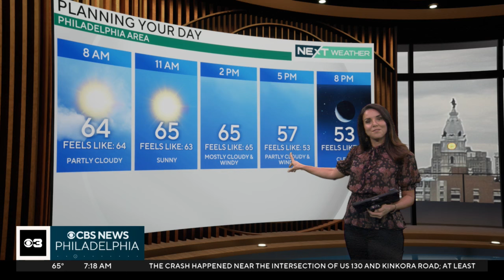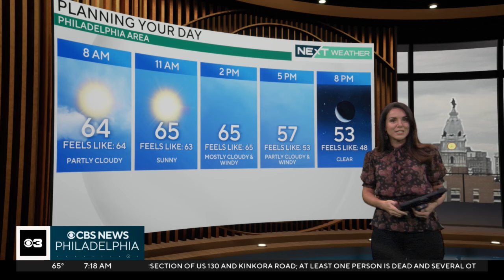Cool and breezy weather returns to Philadelphia, high temperatures stay in the 60s this week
After a warm and sunny weekend, temperatures drop back down to seasonable Monday. High temperatures throughout the week will stay in the 60s, but wind could gusts upwards of 30 mph could make it feel even chillier. Meteorologist Kate Bilo has your forecast.